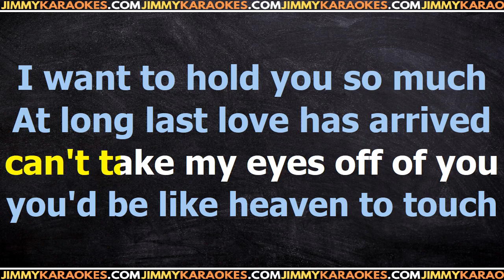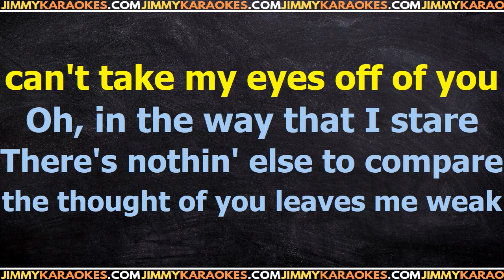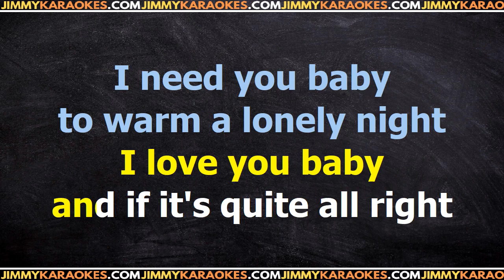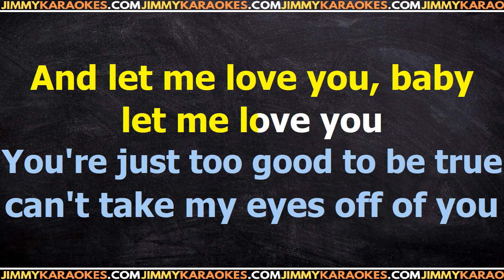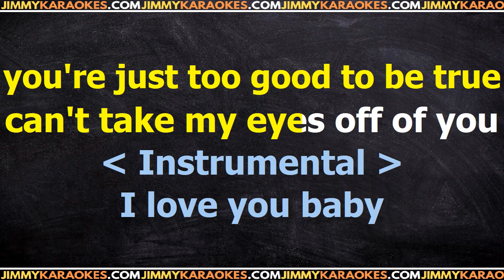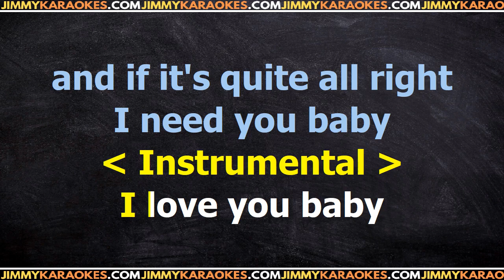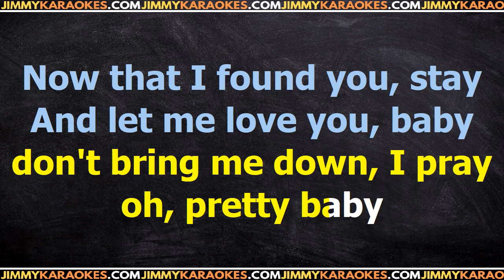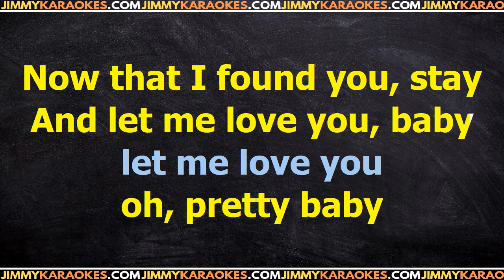Frankie Valli Can t take my eyes off of you PISTA KARAOKE